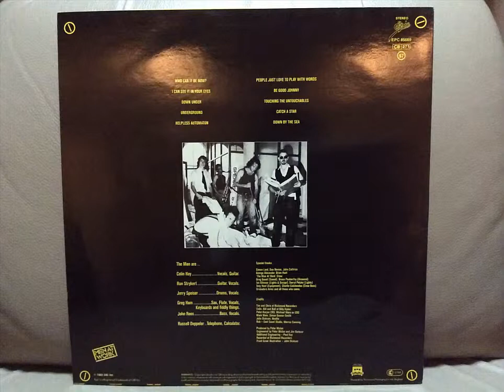Under ground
recorded live from my listening room via Ipad air,lightning to 30 pin adapter,Tascam mic and recorder pro app.